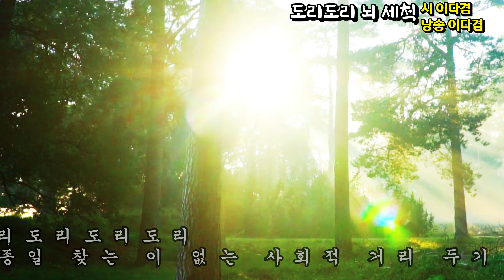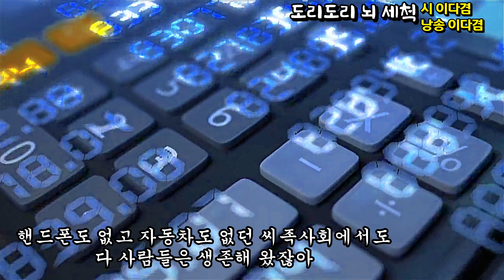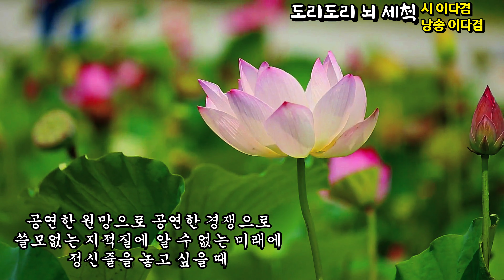[시낭송] 도리도리 뇌 세척 / 시 이다겸 / 낭송 이다겸 / 이다겸의 영상시집 / 시가 세포가 될 때까지 / 영상제작 서미영 [영상시/낭송시]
이다겸 영상시집 "시가 세포가 될 때까지" 中에서

도리도리 뇌 세척   /   이다겸

맨발로 단산지를 걷다 보니 문득
쏟아지는 의문 하나
아~~놔~~ 이러다 은따 되는 것 아냐
아냐아냐아냐아냐아냐
도리도리도리도리도리
하루종일 찾는 이 없는 사회적 거리 두기 섬

생필품값이 천정부지로 오르고 돈 있어도 살 수도
없다고 빨리빨리 사재기하라던데
나라가 망한다는데 무슨 대책이라도 세워야
하는 것 아냐
핸드폰도 없고 자동차도 없던 씨족사회에서도
다 사람들은 생존해 왔잖아

내년에는 더 더욱 심한 전염병이 온다는데
인류가 망한다는데 가불해 온 불안으로 깨지는 맨탈
다들 남들과 비교해서 얻어진 불안이야
죽고 사는 문제는 하늘에게 맡겨

공연한 원망으로 공연한 경쟁으로
쓸모없는 지적질에 알 수 없는 미래에
정신줄을 놓고 싶을 때
있는 그대로 사람을 보면 되지
이유가 있겠지
사정이 있겠지

웅녀처럼 쑥과 마늘만 먹으면서
도리도리 뇌 세척하다 보면
상상만으로도 환하게 빛나는 나의 싱싱한 뇌
밥심이 없으면 뇌심으로라도 살게
살랑살랑 머리를 흔들어 불안이라도 털어 내자